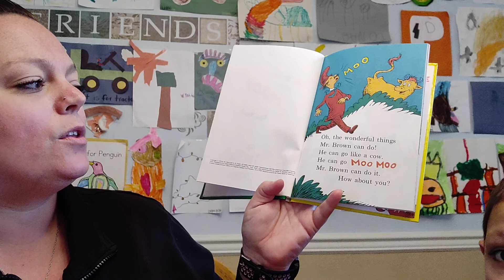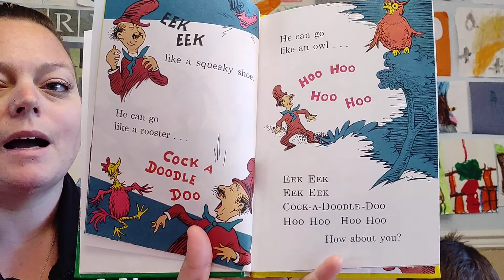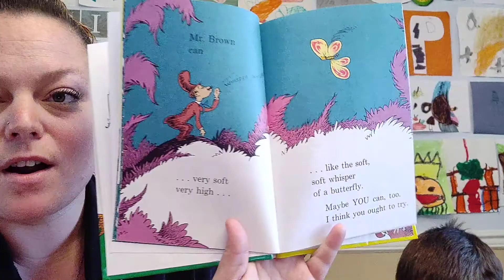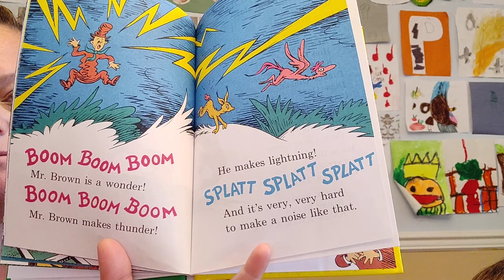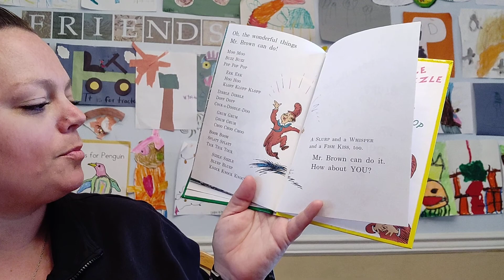Mrs. Gilson's story time- 5/14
Mr. Brown can moo! Can you?